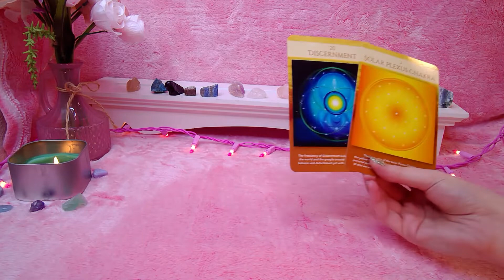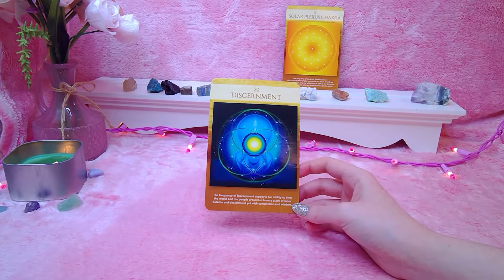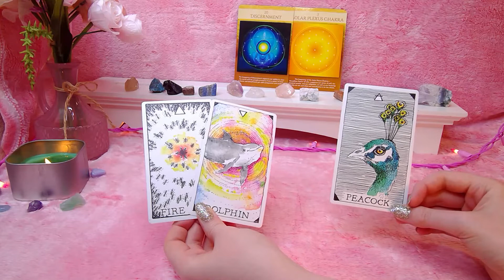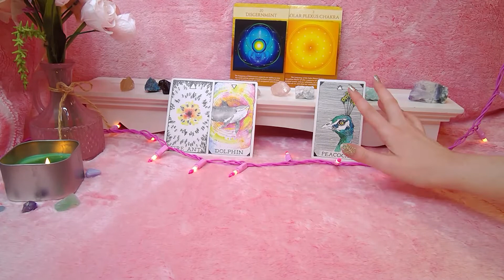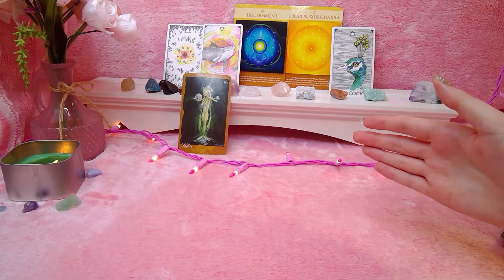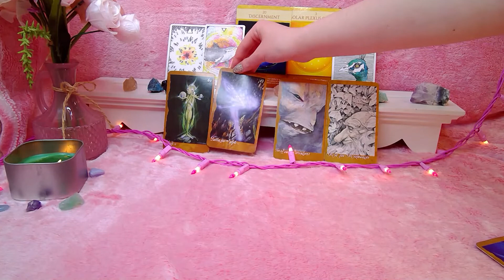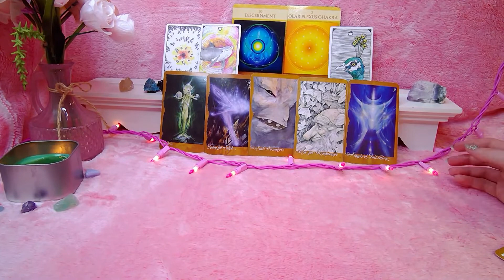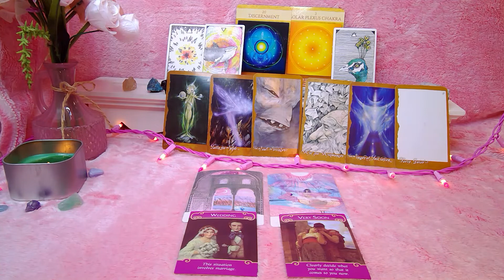ARIES ♈ You're in a spiritual masterclass. Soon you'll be pro & it'll be smooth sailing|August 2020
I hope you enjoy your sweet and loving intuitive oracle card reading message I created for you! Even though this was filmed in the month of June 2020 there is no expiration date on this reading. It may resonate with you now or in a few months or  a year from now. I trust it will reach you at the perfect time. :)

OR

Much love,
Tianah